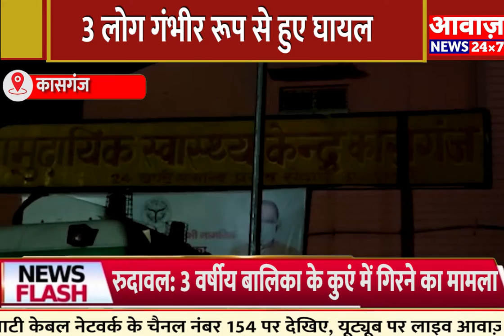kasganj प्राइवेट एम्बुलेंस और ट्रक की आमने सामने की जोरदार भिड़ंत